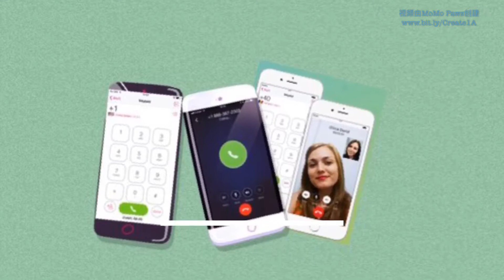2022 賺錢推薦 | 没有投资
100个硬币是1美元

電腦/手機都可以簡單賺錢的 app-WowApp

WowApp 換個環境聊天，賺錢順便做公益!!

类似于LINE，WhatsApp。但它有更多的功能，并允许您赚取真钱。

— 每次使用此应用程序，您都将获得报酬 —